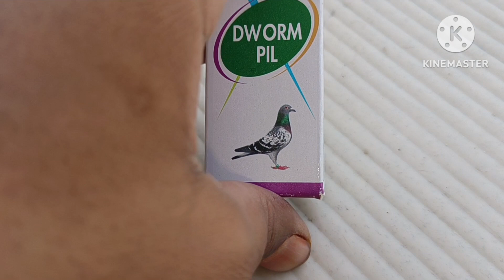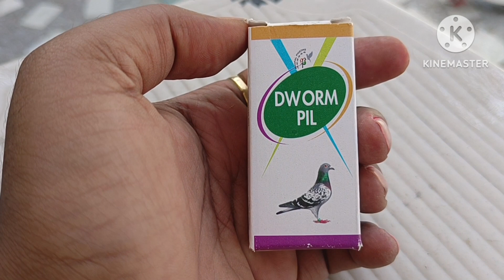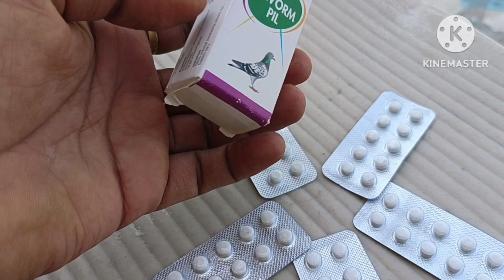deworming karne ka sabse badhiya Tarika aur best dawai 8287794159